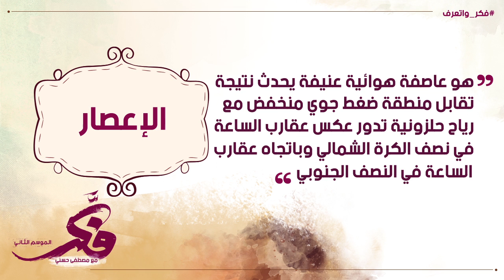الإعصار - فكر واتعرف - 53